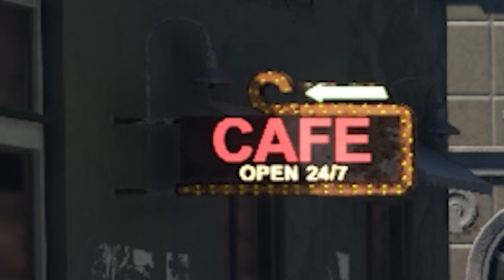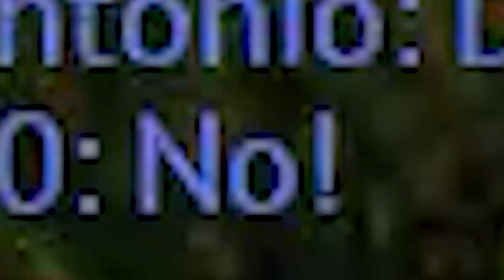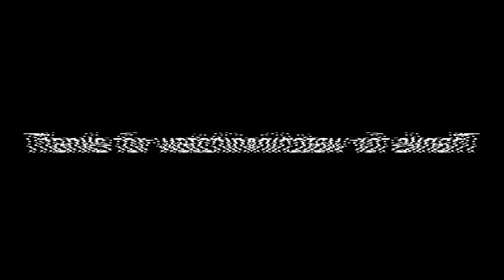MY FAVOURITE DEATH STAR (War Thunder)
Delivering teabags with F4005 and some Centurion MK 5 AVRE  ;)

                                    Intro:  Becquerellah - OTE
                                               Black Knight - Mark Dee

                       Background:  Let's Go Downtown - The New Fools
                                               Intense Thrill - Bonnie Grace